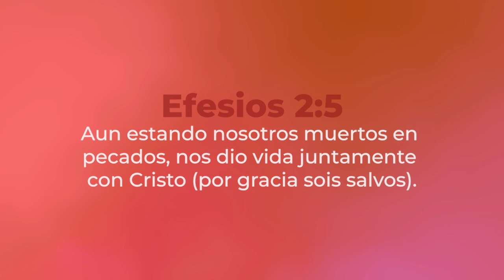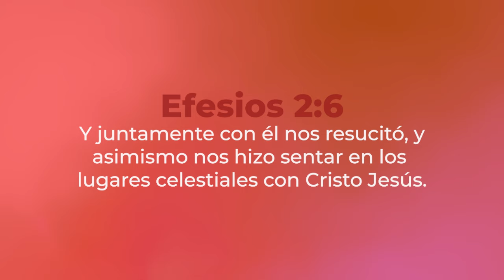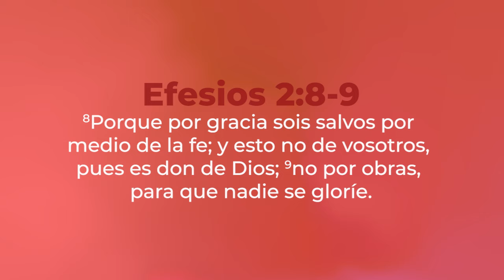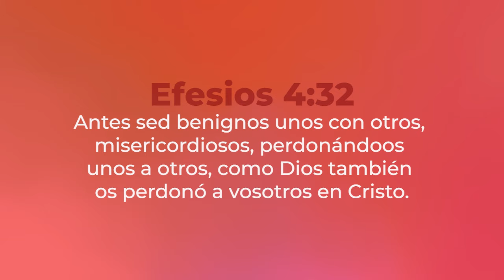Sean benignos y misericordiosos | Miércoles 11 Septiembre 2024 | Teoterapia y Meditación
Bienvenidos a 'Así que,' serie de Teoterapia y Meditación 🌿✨

Exploraremos cómo la Teoterapia, el tratamiento de Dios para el hombre, puede transformar tu vida y ayudarte a encontrar la claridad y el propósito que buscas.

Cada episodio será una oportunidad para meditar en la Palabra de Dios, renovar tu fe, y aplicar principios divinos para enfrentar los desafíos de la vida diaria.

Si buscas una vida con más equilibrio, paz y una conexión más profunda con el Altísimo, esta serie es para ti.

Comienza este viaje con nosotros y descubre lo que Dios tiene preparado para ti.